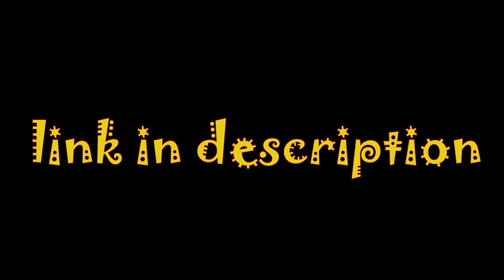Ricky on Macing a Bear, Falling off Cliffs, and Hitchhiking on Appalachian Trek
Index:
0:00 - Intro
2:30 - Dungeons and Dragons
3:30 - How we met
5:00 - Ricky's Space Tattoo
6:30 - Ricky's crazy facebook post
7:30 - Why Ricky embarked on the adventure
9:00 - Ricky embarks on the Appalachian trail
10:00 - Ricky describes the weather
11:30 - Ricky describes The Terrain
12:40 - What did Ricky eat
13:40 - What kind of animals did you see?
15:50   Bear encounter 1
19:50 - The difference between dumb and foolish
22:00 - Mama bear encounter
24:30 - Falling off of a cliff
26:00 - Falling off of Second Cliff
28:00 - Switching up the trek from northbound to southbound
29:30 - Ricky saves 2 lives
35:00 - Ricky gets Frostnip
40:00 - Hitchhiking
42:20 - Interesting encounters
43:00 - Trail names
46:00 - "Doesn't' matter if they judge you if you're never gonna see them again"
47:00 - Montage of the people Ricky met hitchhiking
48:00 - Hyenas in Ethiopia
50:00 - Ricky "Finds himself" on the trek
52:00 - "Some people grow old but never grow up"
53:00 - Odd encounter
55:00 - Epic advice from couple

“RAVE THING” Now streaming on all platforms 🟢

As always, stay hydrated! Stay breathing in that good ass oxygen, and most importantly, stay basic!